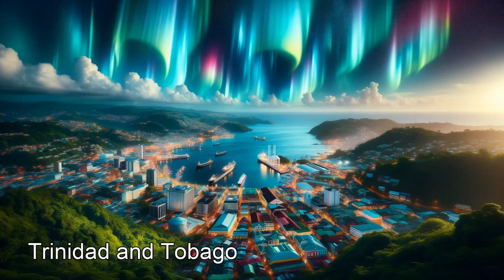Asking AI to create Aurora over each country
Have you ever wondered what it would be like if the mesmerising spectacle of the aurora borealis danced over your home country? We have, and that's why we're harnessing the incredible power of Artificial Intelligence to make this dream a reality. Watch as we ask AI to create a stunning aurora over each country and prepare to be amazed by the breathtaking results! 🌌✨

Whether you're a nature enthusiast, a tech geek, or simply in love with the beauty of the sky, this video is your ticket to a world where the impossible comes to life.